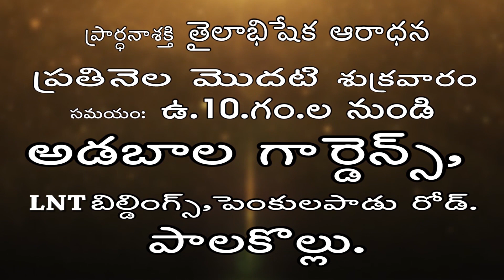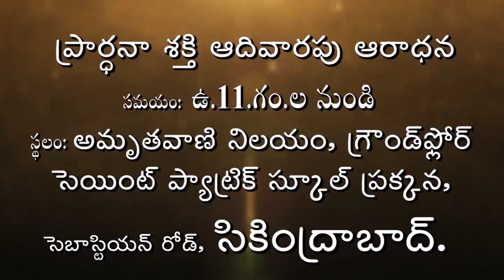Live EP-1069(25-01-2022) ఈరోజు వాగ్దానం || Power Of Prayer || pradhana shakti || essku foundation